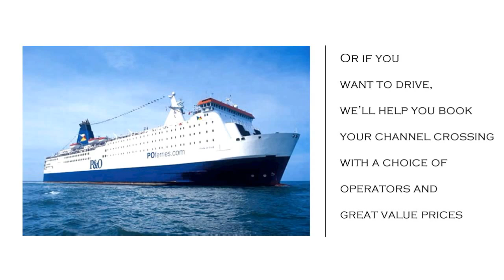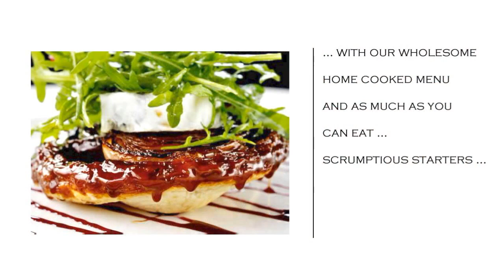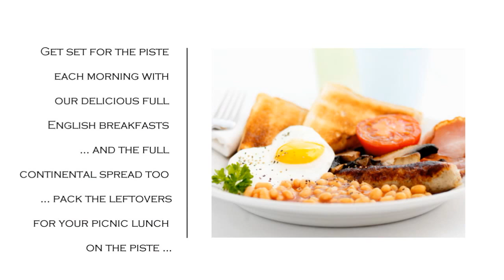Ski Amis - Unforgettable Catered Chalet Holidays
A brief image montage with an overview of what we do ...